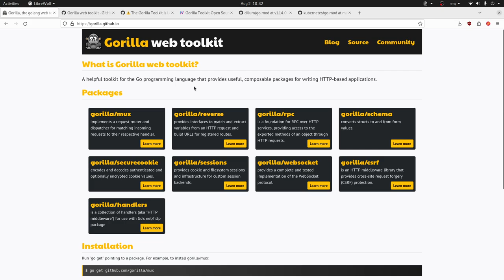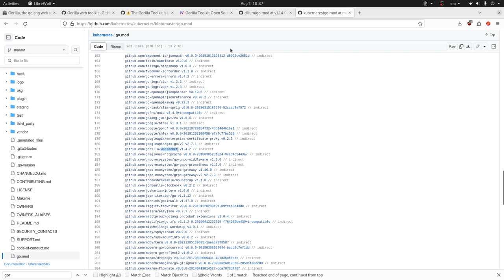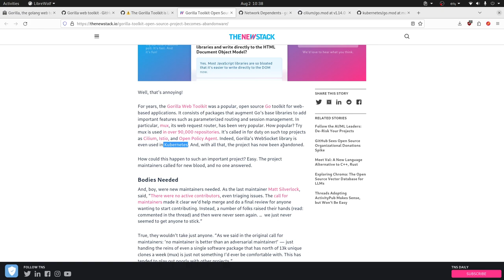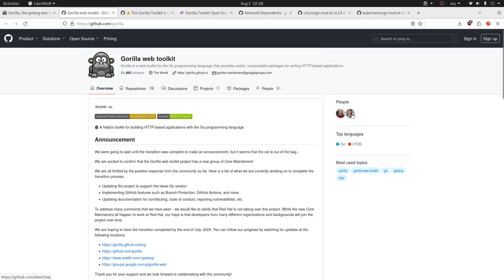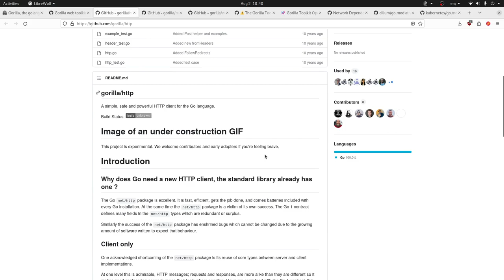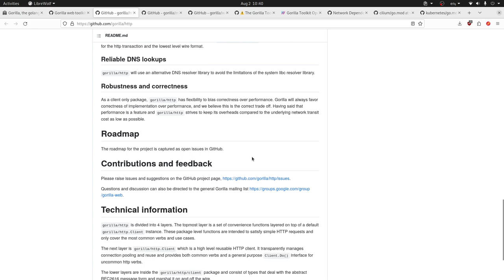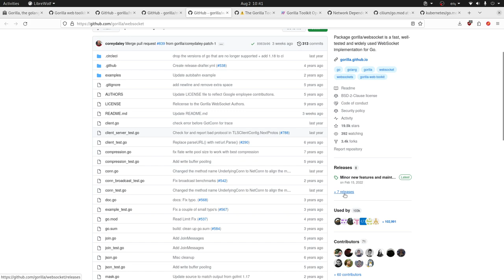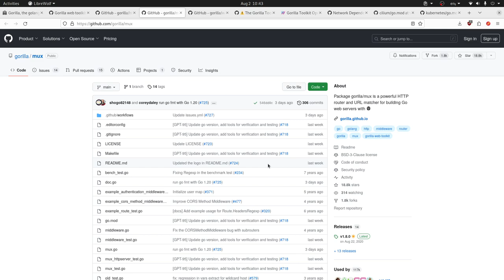Renace el Proyecto Gorila Web Toolkit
Gorilla Web Toolkit es un conjunto de componentes desacoplados desarrollados en Golang  y enfocados al desarrollo web, que luego de haber pasado por un periodo de inactividad tiene nuevos mantenedores lo que es una gran noticia, ya que este un proyecto que permite desarrollar aplicaciones web de una manera mucho más fácil y rápida.